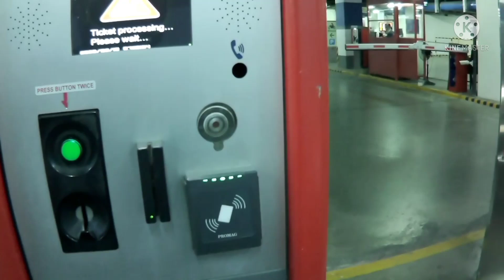Booster Shot vaccination